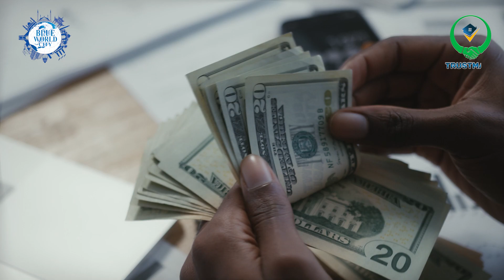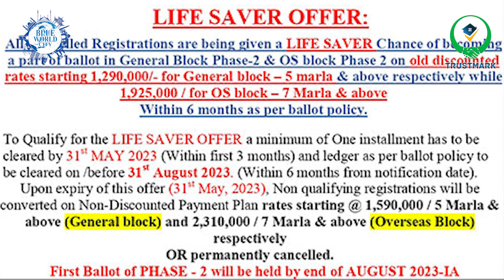Blue World City Notification 2023 | Files Cancellation | Low Cost Plots on Installments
In this video, we'll discuss the low cost plots on installments plans in Blue World City. This is important news for those who have purchased plots in the city and are now facing files cancellation.

If you've purchased a plot in Blue World City and are now facing files cancellation, don't panic! We've got the latest news on this topic and we'll help you get through this situation as best as we can. Make sure to watch this video to find out more about what to do next!